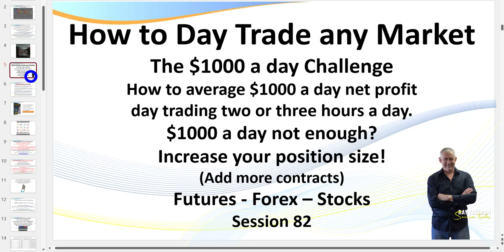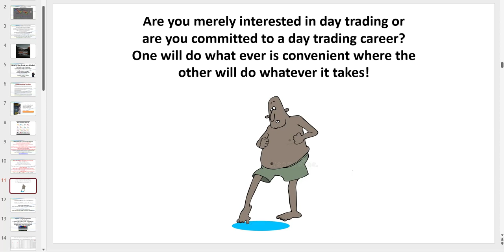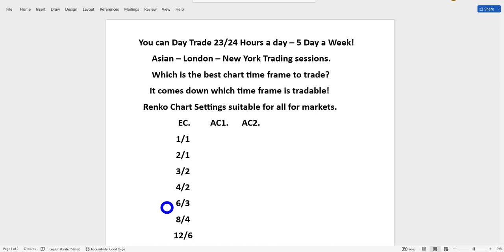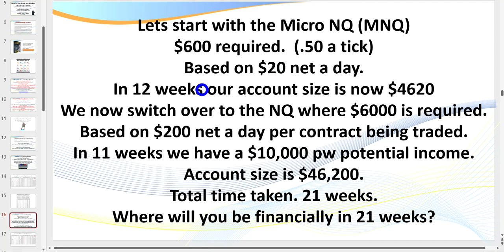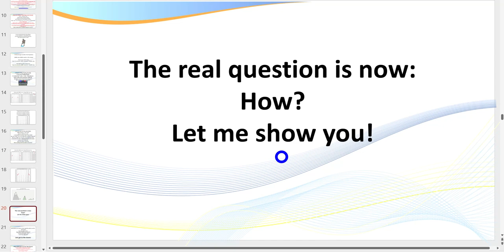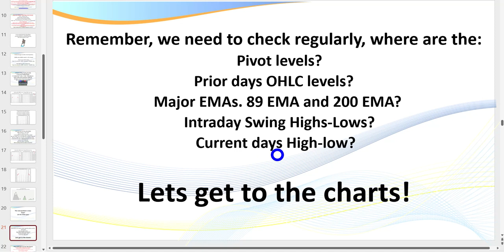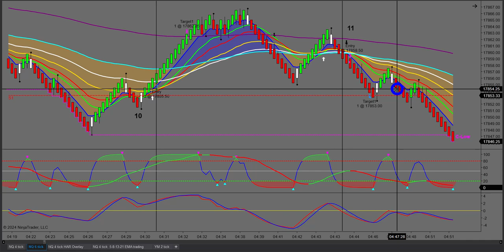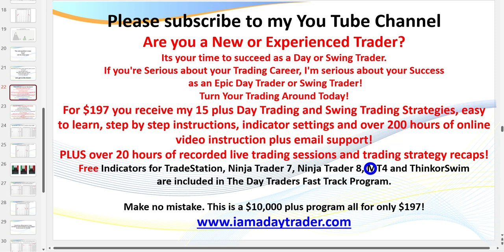How to Day Trade the Futures and Forex Markets. Step by Step. (Session 82)